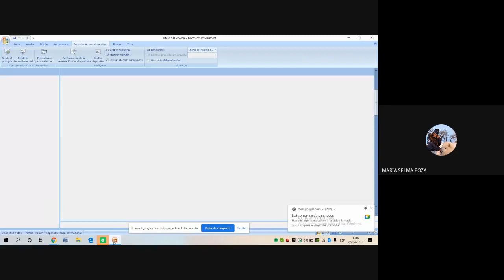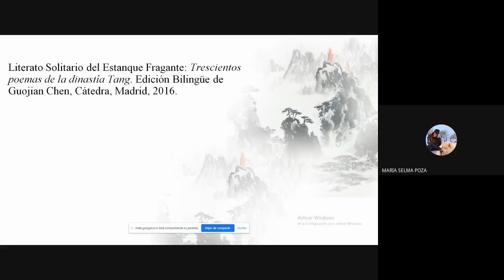Poema Jiangnan feng Li Gunian《江南逢李龟年》de Du Fu（杜甫, 701-762)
Homenaje a Chen Guojian.  Recitado de poemas de la dinastía Tang por alumnos del Minor de Lengua China de la Universidad Complutense de Madrid. Poema Jiangnan feng Li Gunian《江南逢李龟年》de  Du Fu（杜甫, 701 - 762).